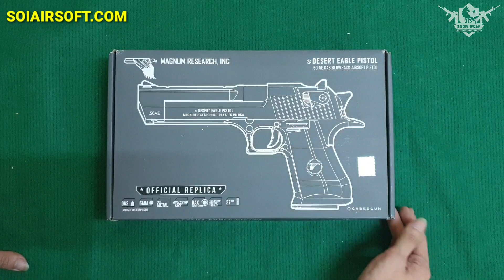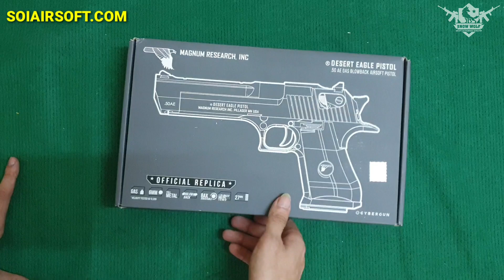DESERT EAGLE .50 Cybergun Súng Airsoft Cao Cấp, Súng Bắn Bi 6mm | Sói Tuyết Airsoft